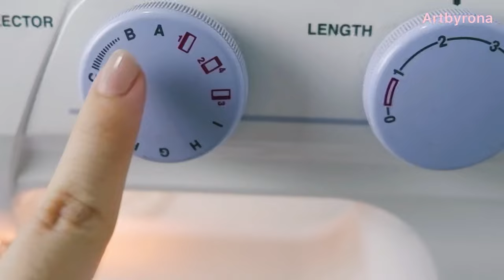HOW TO SEW LACE ON FABRIC - Super easy for beginners ✨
Hi and welcome to another tutorial. My name is Rona 😁 and today I will show you HOW TO SEW LACE ON FABRIC - Super easy for beginners ✨ 😁✨

SHOP

— FABRIC —

Fabric for Sewing Craft, 18x22 inches, (Pink)

Cotton Fabric Bundles for Sewing, 8 PCS Flowers (18" x 22" )

Fruit Fabric by The Yard, Delicious Big Strawberries on Pink Polyester

Waterproof Fabric - Lunarable Vintage Fabric by The Yard, Macaroons Ripe Strawberries Raspberries Cherries Colorful Tasty Illustration

— LACE —

Lace ribbons Cotton Lace Trim

8CM Width Europe Crown Pattern Lace

Soft Lace Fabric- Made of high-quality polyester and nylon

— Sewing machine —

JANOME : Janome 2212 Front-Loading Sewing Machine with 12 Built-In Stitches

SINGER : 4423 Heavy Duty Sewing Machine With Included Accessory Kit, 97 Stitch Applications, Simple, Easy To Use & Great for Beginners

** I recommend these products. Thank you for your support! :) **